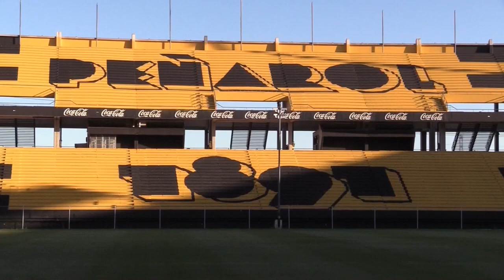Once mujeres para la historia del fútbol en Uruguay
De la nonagenaria Concepción Picarelli, socia histórica del club aurinegro, a Alessandra Mazurkiewicz, responsable de la sección femenina e hija de Ladislao Mazurkiewicz, el mejor portero del fútbol uruguayo, once mujeres saltaron este jueves a la cancha de Peñarol para hacer historia.

¡Visítenos!